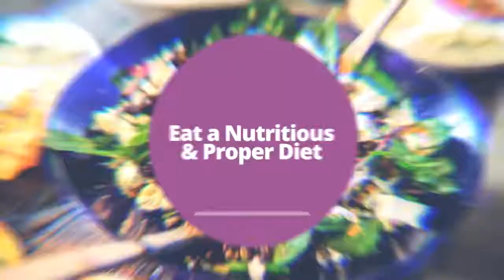5 EFFECTIVE WAYS TO STOP OVEREATING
If you have already acknowledged the triggers that cause you to overeat, that could be an excellent start to getting rid of the habit. It’s better to identify the problem early before succumbing yourself to health issues by following these natural methods. Here are five effective natural ways to stop overeating.